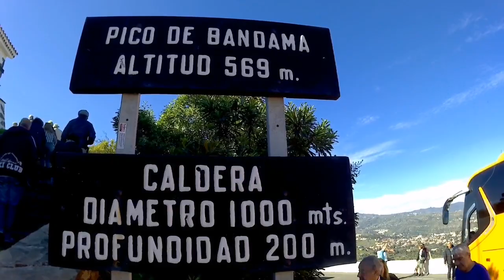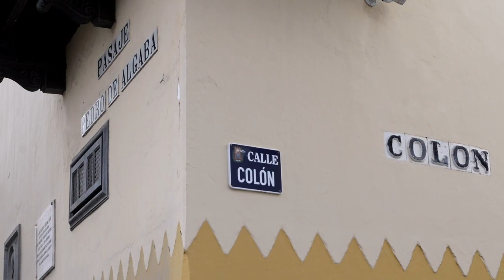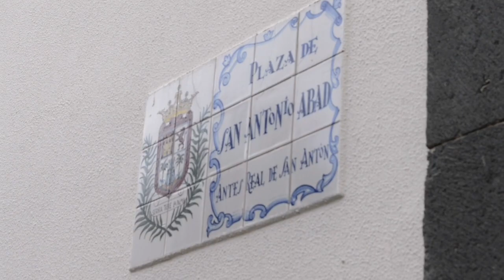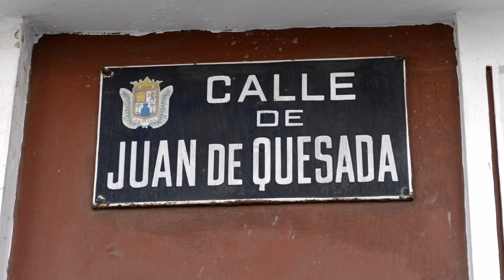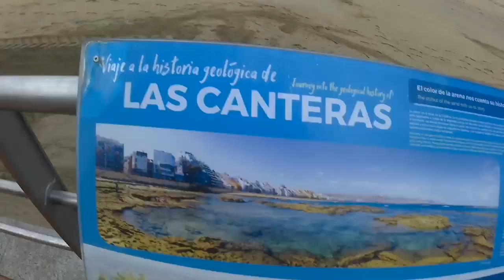A Day in scenic landscapes. Las Palmas de Gran Canaria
Discover the cultural heritage and natural beauty of Gran Canaria and its colorful towns. Gran Canaria is the third largest island of the archipelago that makes up the Canary Islands, but holds almost half the population of the entire Canary Islands. lounge on one of the island’s gorgeous beaches, visit the oceanfront sand dunes, and explore sundrenched towns and villages. In addition to all the sights, Gran Canaria is an excellent place to try some culinary delights as well.  Enjoy the ride to the enchanting Doramas Park, landscaped with native flora and dragon trees. Visit the model of a traditional village, located in the park. Continue to the historical section of the city called Vegueta, a maze of narrow, cobblestone streets and tiny squares. Stop for photos at Plaza Santa Ana with its bronze statues in honor of the dogs which probably gave the Canary Islands their name - canum in Latin. Facing the plaza is the Cathedral of Santa Ana with its impressive 19th century neoclassical Roman columns.
the vast volcanic crater of Bandama, an extinct volcano rising nearly 1,867 fee/569 meters above sea level.